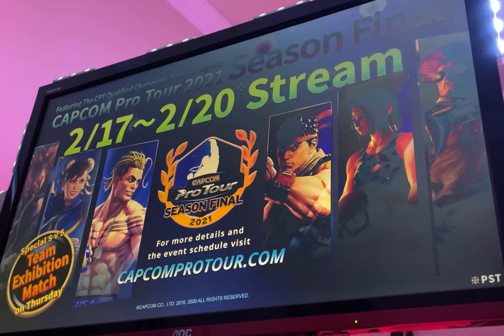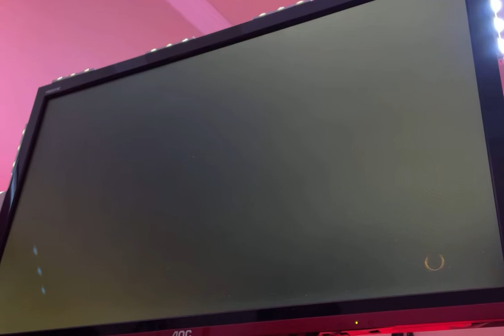Knowledge Will Power / 97